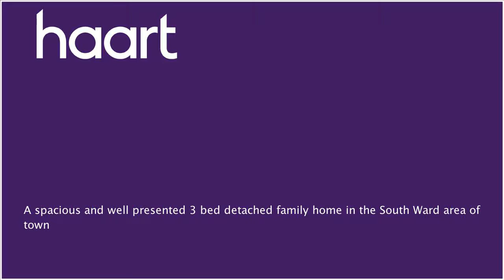Detached-House to let in Weston-super-mare, with 3 Bedrooms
or contact Weston-super-Mare (Lettings) on 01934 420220

A spacious and well presented 3 bed detached family home in the South Ward area of town. The property is in a great location, close to the Sea Front, local shops and schools. With all 3 bedrooms good doubles, the master, at the front of the property boasts a modern ensuite. There are 2 reception rooms and a large kitchen diner making it ideal for entertaining!